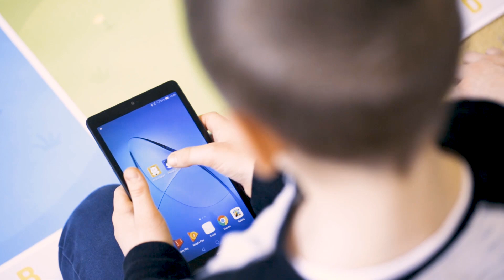How to use Photon in primary school?